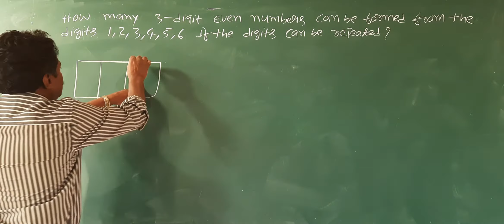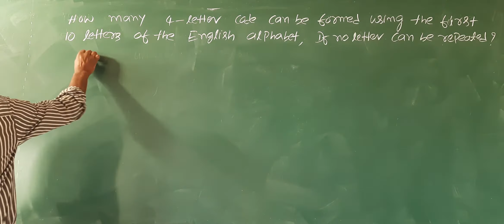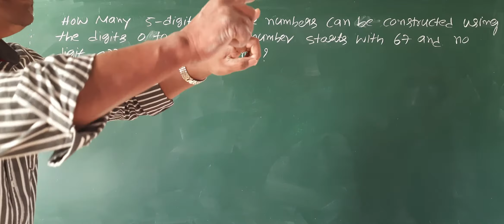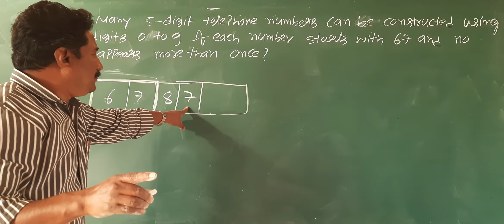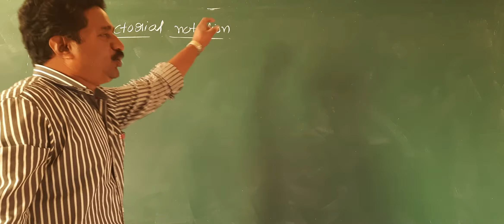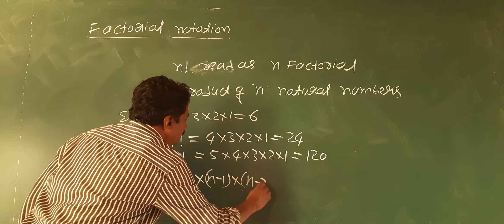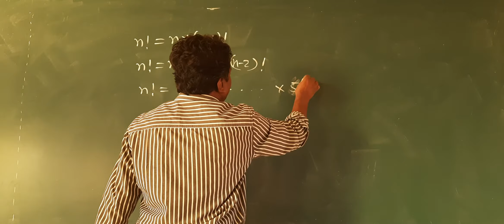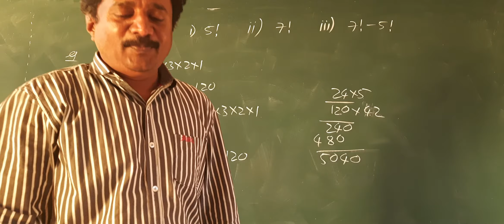1st pu class 89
Linear Inequalities